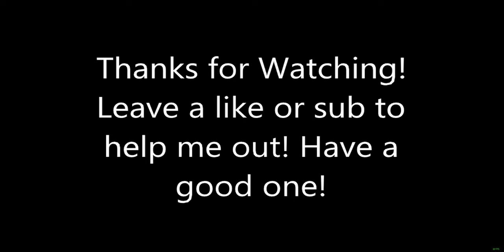DragonBallZ Kakarot -A New Power Awakens- (Part 2) (PC)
(No Commentary)

Tons of hours went into training with whis to get to level 250 with goku, shouldve done the same with vegeta, the fight with Gold Frieza wouldve been so much faster.

DEVELOPER:
CyberConnect2 Co. Ltd.